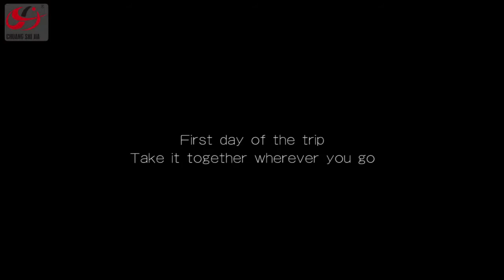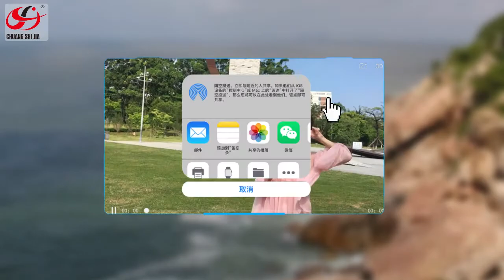S167 drone HD 4K professional aerial photography GPS positioning folding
1/6
₹536.09 - ₹5,667.23
Min. Order : 2 Pieces
 S167 drone HD 4K professional aerial photography GPS positioning folding quadcopter crossborder remote control aircraft Drone
Send Inquiry
Add to Cart
Chat Now
Start Order

Note: Please be cautious and check with your supplier if this product is for virus protection purposes and if the coronavirus (COVID-19) will affect your order.
₹6,126.73 OFF

Trade Assurance

Built-in order protection service in alibaba.com

Product quality

On-time shipment
More on shipping and other trade services.
Variations
Color: 6
2.4G 720p camera
2.4G 1080p camera
2.4G 4K camera
5G 1080p camera
5G 4K camera
Separate lithium battery
Shipping

$56.00
To India by Express Seller's Shipping Method 2
Shipping Time 20-45 Days
Shipping
Ship from

China
Ship to

Processing Time
Ship out within 7 Days
Select Shipping Method
Product Quantity
Please add product quantity in variation to see exact shipping fee
Express Seller's Shipping Method 2
EXPRESS
20-45 Days
Shipping Time
$56.00
Estimated Cost

Express Seller's Shipping Method 1
EXPRESS
5-9 Days
Shipping Time
$100.00
Estimated Cost

Support
Customized logo
5000 Pieces
(MOQ)
Customized packaging
5000 Pieces
(MOQ)
Quick Details
Place of Origin: Zhejiang China
Charging time: 90 Mins
Description: 5G RC Quadcopter
Color: Black